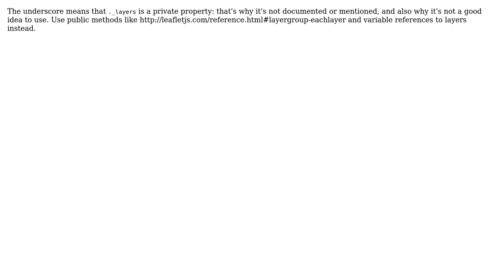GIS: How does an underscore change leaflet layer behavior?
With thanks & praise to God, and with thanks to the many people who have made this project possible! | Content (except music & images) licensed under CC BY-SA | Music | Images & others | With thanks to user tmcw user Kyle Pennell and the Stack Exchange Network Trademarks are property of their respective owners. You are responsible for your own actions.